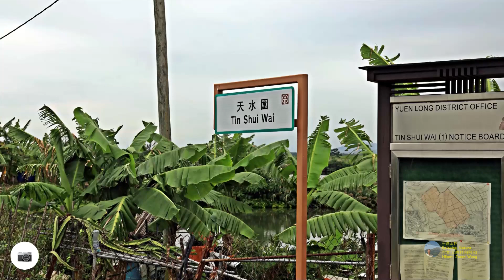橫洲, 丫髻山, 邊境路, 輞井圍, 淋坑山, 沙江圍, 天水圍@【平遊山野】香港行山 5.11.2022 (開心隊)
【平遊山野】朗屏→橫洲→衙前山→丫髻山→盛屋村→邊境路→輞井圍→天影路→淋坑山→沙江圍→天水圍天瑞邨
路程12.6km, 行程3.5小時, 最高121m, 上升536m, 下降533m